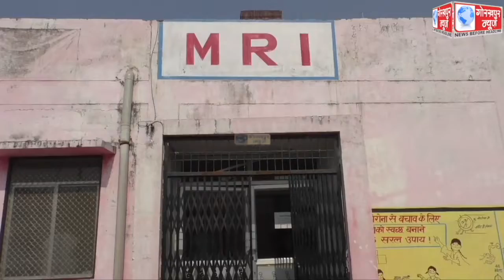शनिवार को जनपद के जिला अस्पताल सहित 253 केंद्रों पर कुल 22,144 लोगों को किया गया कोविड का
शनिवार को जनपद के जिला अस्पताल सहित 253 केंद्रों पर कुल 22,144 लोगों को किया गया कोविड का वैक्सीनेशन, प्रथम डोज लेने वालों में 6,142 तथा दूसरा डोज लेने वालों में 16,002 लोग रहे शामिल,सीएमओ ने कहा,अवश्य लगवाये टीका जीत का।